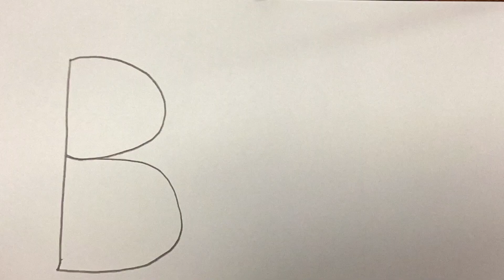ELEMENT ADVENTURES RILEY 4 2